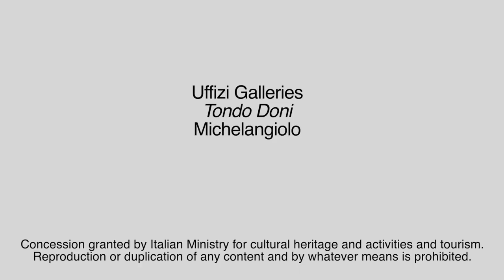Menarini Pills of Art Junior - Michelangiolo Tondo Doni (english version)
Did you know this masterpiece is a wedding gift? Thanks to Simona's questions, Claudio tells us other curiosities.